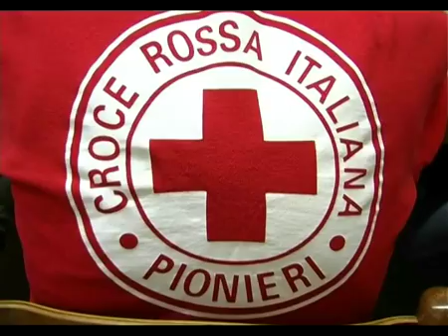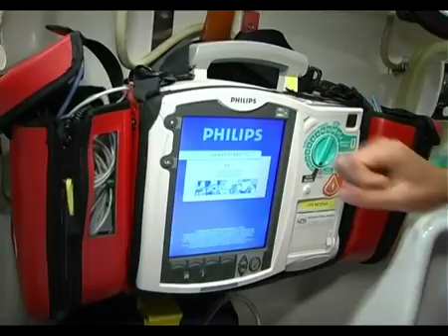Joegn on Moving - Croce Rossa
con Valentina Zanon